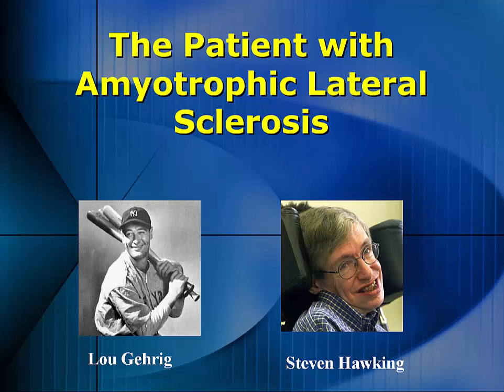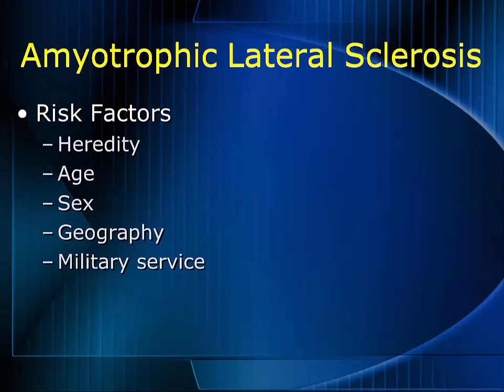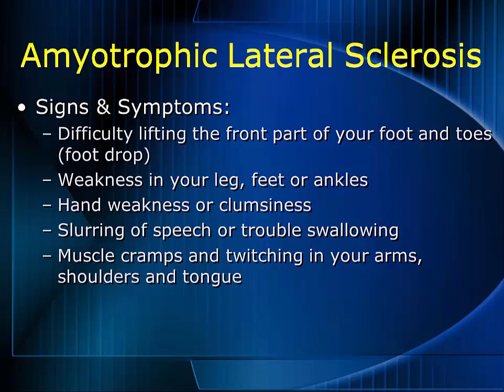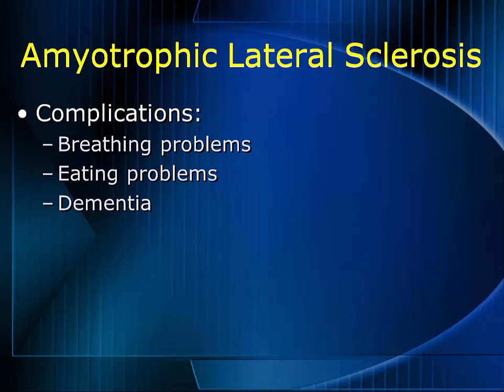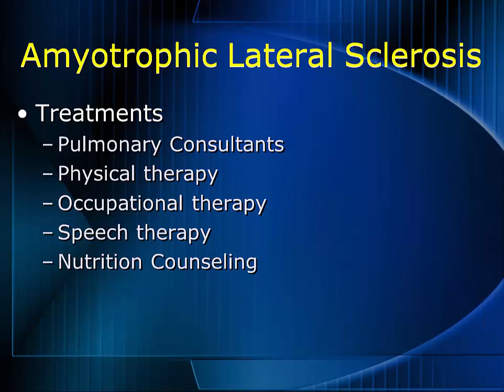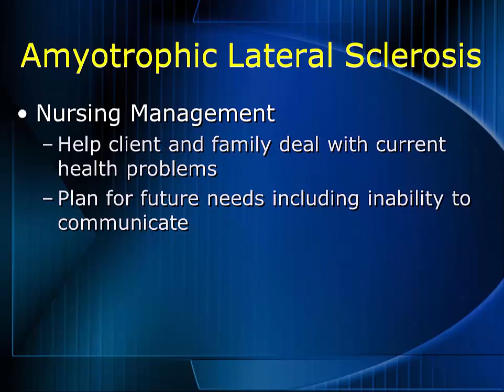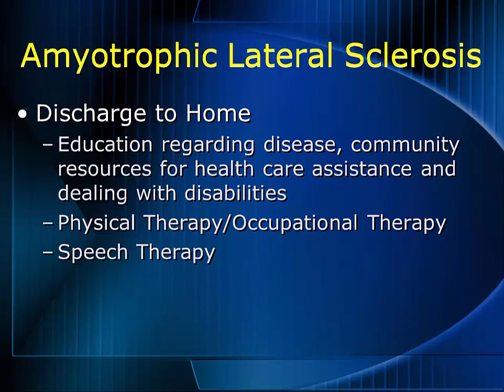Amyotrophic Lateral Sclerosis